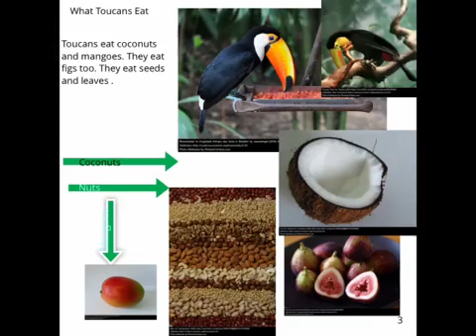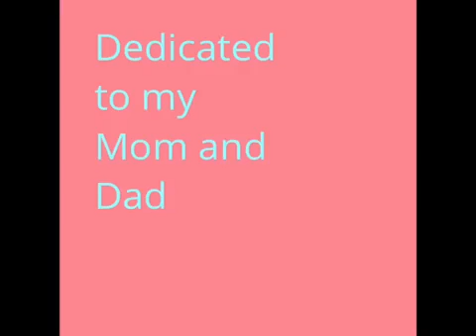Khushi's Rainforest Book